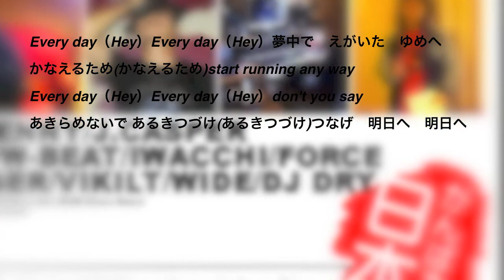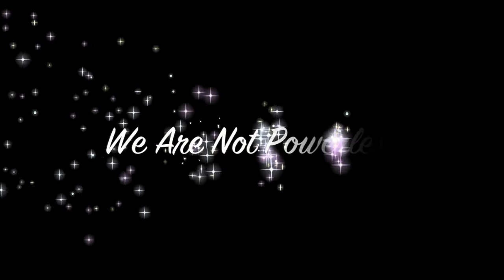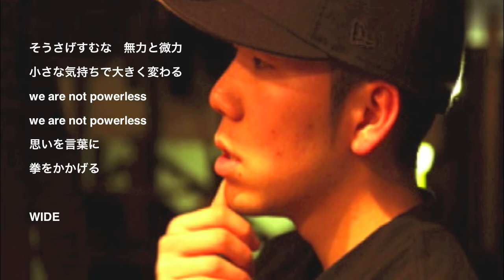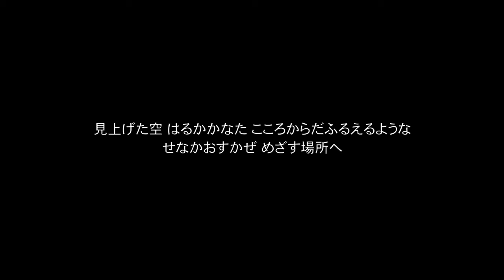We are not powerless チャリティー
今回の東日本大震災で私たちは私たち成りに、『今、何が出来るか？』を考えた結果、茨城のレゲエDJのCHAPSさんと、栃木のR&BシンガーKAKOさんの声で総勢15名のアーティストが参加したチャリティーソングを作りました。私たちの想いが少しでも誰かの力になればと思います。
We are not powerrless 私たちは無力ではない。

We are not powerrless

CHAPS/KAKO/ONE-PENNY/J.CASPER
LIL YAM/2DALOW/KOWBEAT/IWACCHI
FORCE/MACCHAN/PIPI/ERASER/VIKILT
WIDE/DJ DRY

見上げた空　はるかかなた こころからだふるえるような せなかおすかぜ　めざす場所へ

※1
Every day（Hey）Every day（Hey）夢中で　えがいた　ゆめへ
かなえるため(かなえるため)start running any way
Every day（Hey）Every day（Hey）don't you say
あきらめないで あるきつづけ(あるきつづけ)つなげ　明日へ　明日へ

俺は無力泣きながら独り困惑。音楽書きながら祈り飛ばす。
そう明日も明後日も気持ちは一緒。一生無理なんて言うなよずっと... [ONE-PENNY]

ずっと届けたかった。この曲と君へのSTILL LOVER . I USED TO LOVEH.E.R
繋ぐのは人の手だった。広げようBRAND NEW STORY.共に行こう... [J.CASPER]

壊れた分進まなきゃ明日。こぼした涙、見つけた宝。独りじゃないさeverybody仲間。
だからOne for all,all for one.  [LILYAM]

今できる 最善の方法や行動　信じろ 君の中やどる希望  笑顔が魔法
一人じゃない　光差す方 手を繋ぎ行こうか [2DA LOW]

※1

願いを込めたこのワンコインが作り出す君のスタートライン [KOW-BEAT]

音、言葉に込めるパワー、届けJP俺等のパワー [IWACCHI]

想いよ届け支え合う絆、繋げる大地雨は止むいつか [FORCE]

マジな話し早く立ち上がれ、これちょっとシリアスだけど盛り上がれ [MACCHAN]

(We)俺等なり首ふって届ける愛 (are)1、2、1、2、1、2、1、2、(not)

日はまたのぼり明日をまた照らす (Powerless) PLAY FOR JP!!

※1

※2
we are not powerless 自分を信じ　どこまでも
we are not powerless 思いひとつに　いつまでも
we are not powerless 思いひとつに　いま

主に緩和する小さな想い、笑顔で信じて待とうぜ未来。Never give up
独りじゃない、力になりたい気持ちに遠慮は要らない[PIPI]

おはよう また夜は明けるよ君がHERO  僅かだけど今日 手伸ばした先 未来 夢 希望
負けずに行けるよ STAND UP 日本[ERASER]

涙がこぼれない様に、ゆっくりでいい。まぶたの裏に未来を書こう、
一緒だずっと。日本列島Get UP, stand up[VIKILT]

そうさげすむな　無力と微力　小さな気持ちで大きく変わる
we are not powerless　we are not powerless　思いを言葉に　拳をかかげる[WIDE]

※1

※2

Produced by CHAPS & DIRTYBUCKS & DJ DRY
Track by DJ DRY : Mixed by IWACCHI a.k.a DJ CRUNK (Dream Nation)
Recorded by DREAMBOX / CAPTAIN CODE 110 / DRYSTUDIO